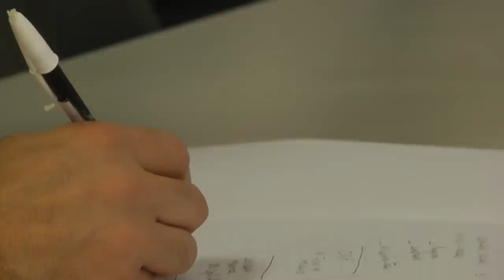Oscar Nivella: Vecinos autoconvocados de Cipolletti entregaron petitorio en la Legislatura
Una comisión integrada por vecinos autoconvocados de Cipolletti presentaron esta mañana un petitorio en la Legislatura en el que solicitan "cambios profundos, estructurales, que constituyan una base sólida para poder construir una ciudad y una provincia segura".
La comisión que entregó el petitorio fue encabezada por su presidente, Oscar Nivella, Liliana Villegas, Norma Montero, María Cáceres y Graciela Demiz.